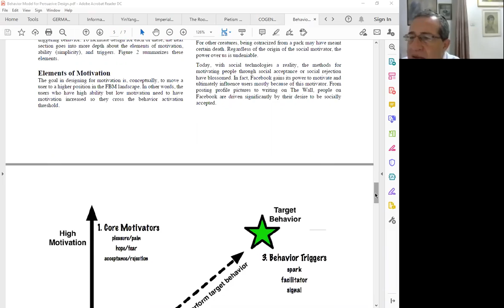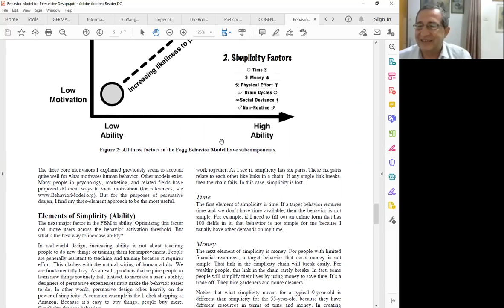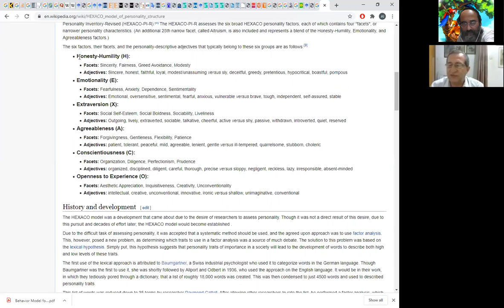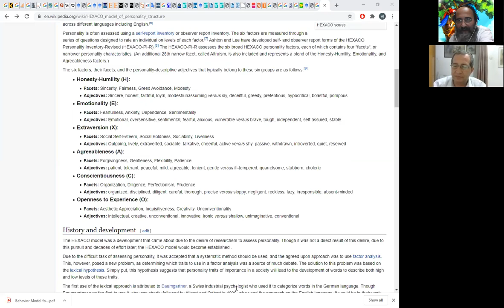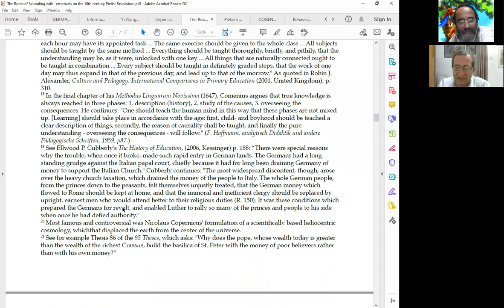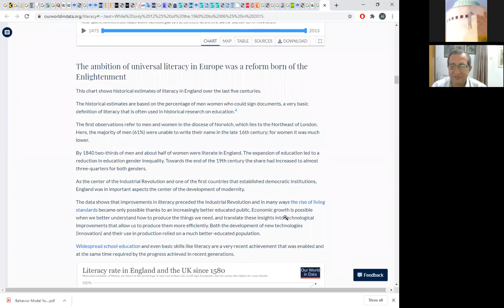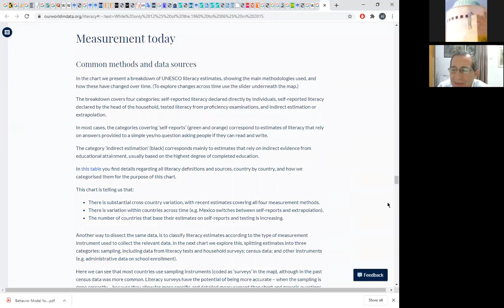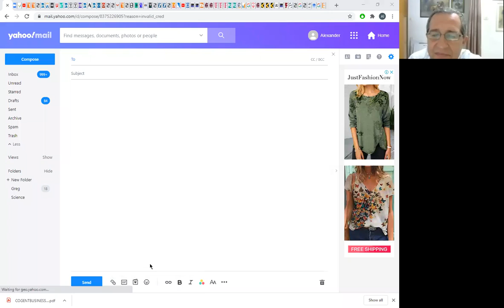РЦЦ Беседа: Стимулы в образовании, 18-08-2020